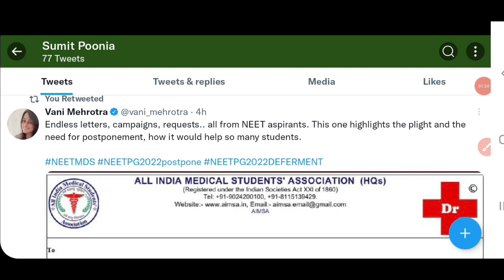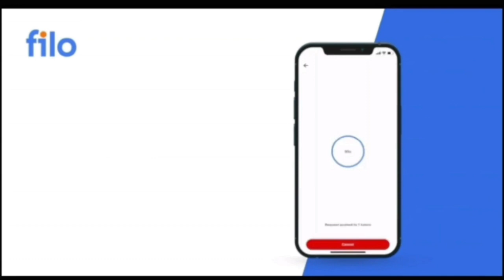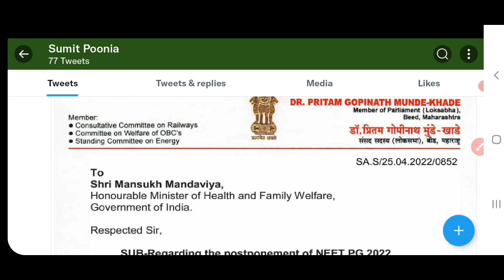NEET PG 2022 postponed 🎯। NEET MDS 2022 postponed News। NEET PG postponed 2022 latest news today।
referal code - LET001

telegram को जरूर join करे